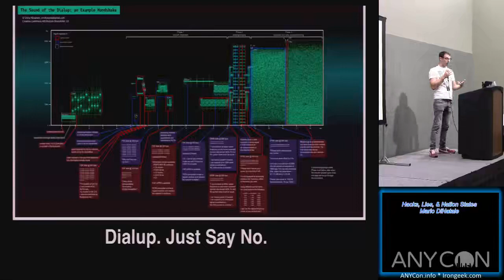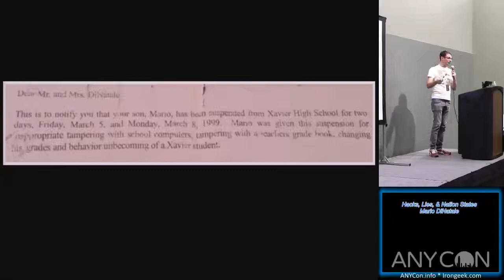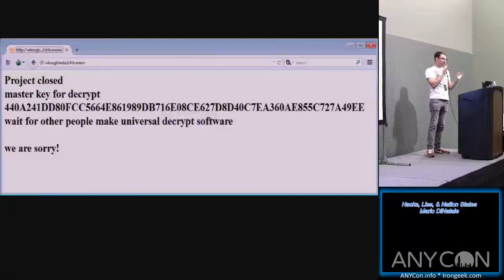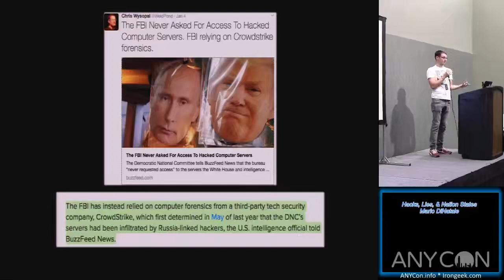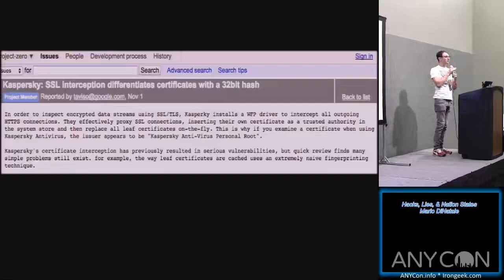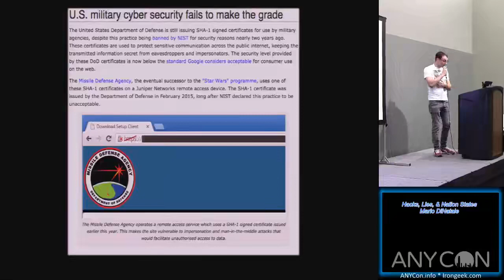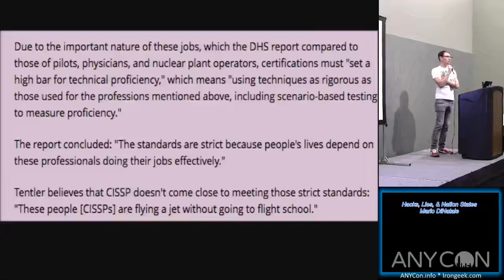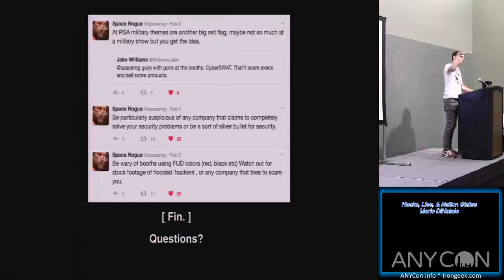303 Hacks Lies Nation States Mario DiNatale